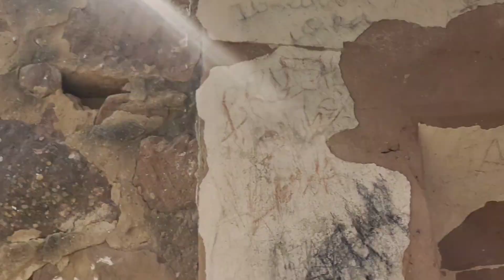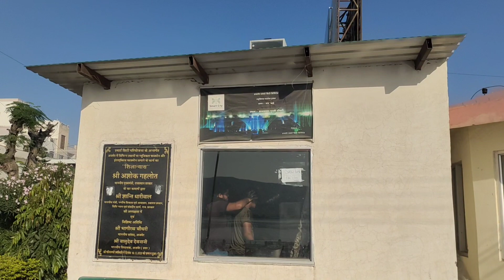Taraghad Fort Ajmer | मुगलों ने किले को उजाड़ा दिया | taragarh fort ajmer history in hindi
taragarh fort ajmer history in hindi
taragarh fort ajmer
taragarh fort ajmer vlog
taragarh fort ajmer tour
taragarh fort ajmer status
taragarh fort
taragarh fort ajmer
taragarh fort history in hindi
taragarh fort dargah sharif
taragarh ajmer
taragarh ki chadhai
taragarh pahad
taragarh pahar
तारागढ़ की चढ़ाई
तारागढ़ का किला
तारागढ़ का
तारागढ़ की दरगाह
तारागढ़ किला
तारागढ़ की कव्वाली
तारागढ़ तारागढ़
तारागढ़ की वीडियो
तारागढ़ का पत्थर